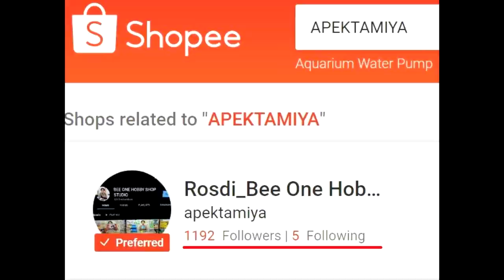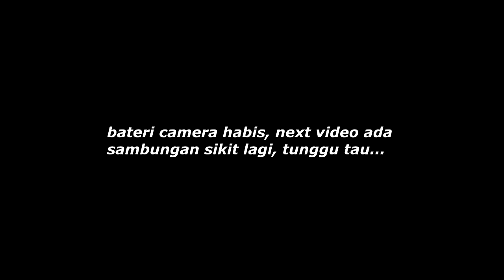Panduan Mertenak Ikan Laga ( Buat sumber Pendapatan anda )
boleh follow kami di

nak beli barang ikan laga atau guppy atau aquarium clik sini